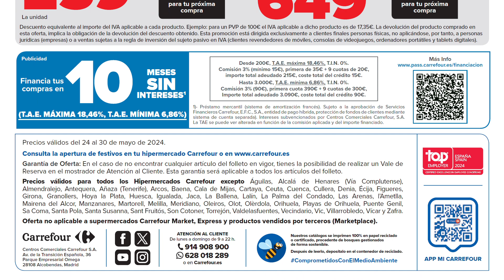🇪🇦 Carrefour AHORRATE EL IVA Tv, smartphones, tablets y electrodomésticos del 24 al 30 de Mayo